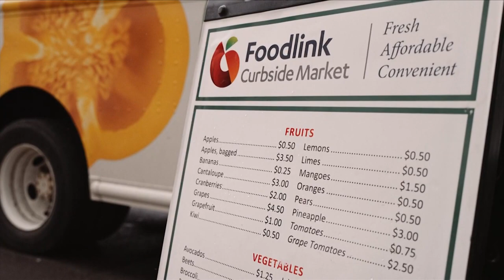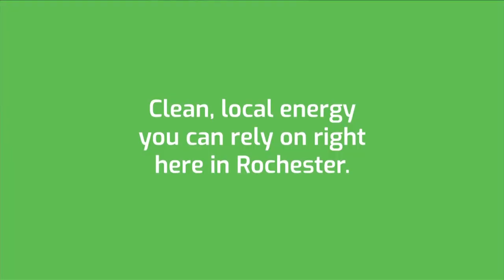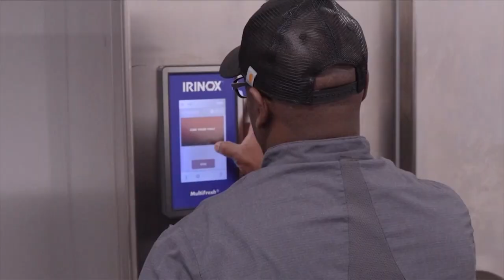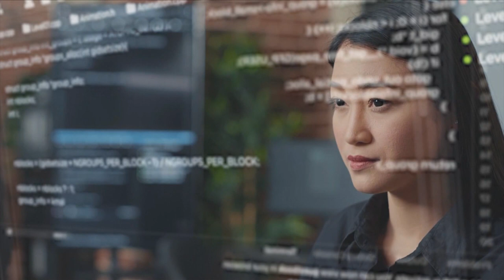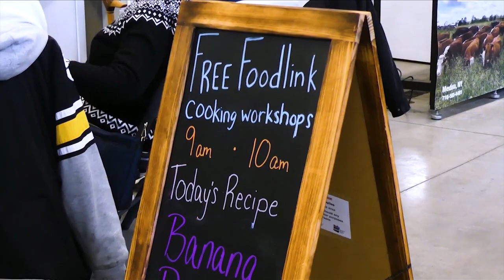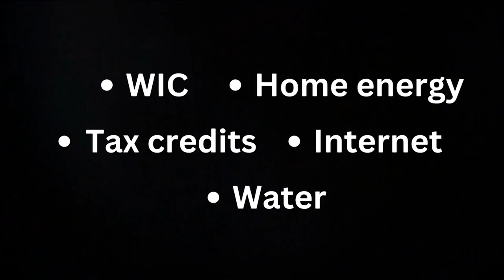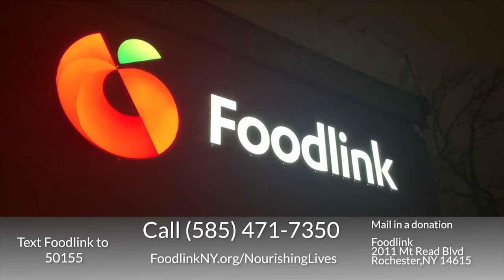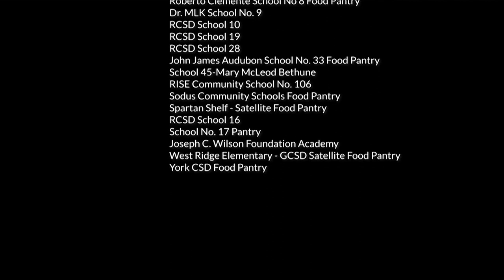Foodlink Nourishing Lives 2023 Fundraising Special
Hosted by Foodlink President CEO Julia Tedesco and News 8 WROC anchor Adam Chodak, we’re pleased to bring you the story of Foodlink and how they work every day to leverage the power of food to end hunger and build healthier communities.